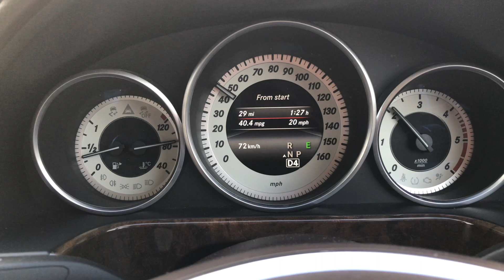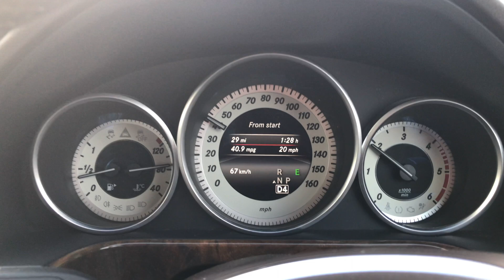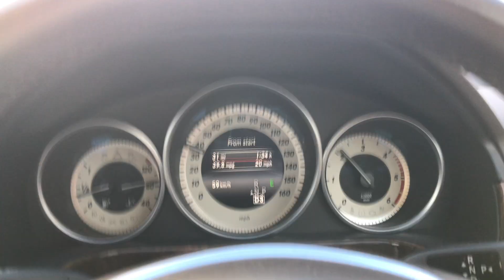E Class Transmission Fault 25th Feb 2023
Persistent fault now requiring third visit to Mercedes of Stoke aka Lookers Group
This is not harsh acceleration but quite gentle normal driving. Gears are holding far too long or not changing at all or holding in just lower gears won't go above 4th even a tiger speeds. Normally when in working order gentle accretion flat road car would easily be in 3rd or 4th even 5th by 30mph if not slower. Flappy Paddles seem inoperative though holding them for prolonged period seems to make one upward gear change.